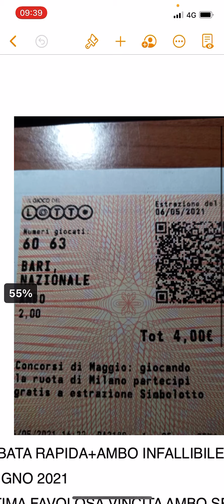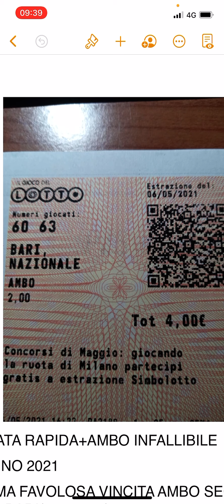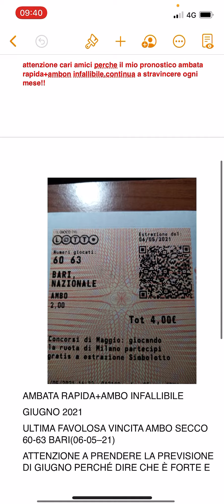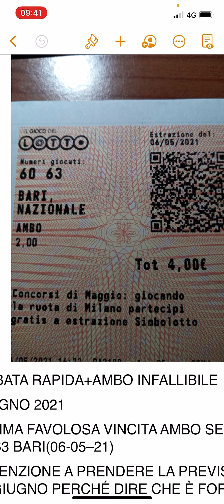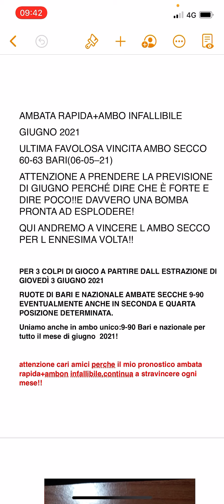AMBATA RAPIDA+AMBO INFALLIBILE GIUGNO 2021!